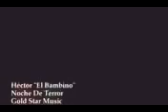Noche de terror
Hector y tito Los Bambinos